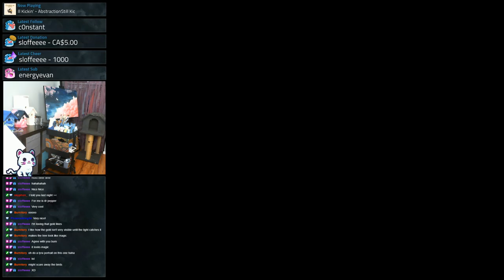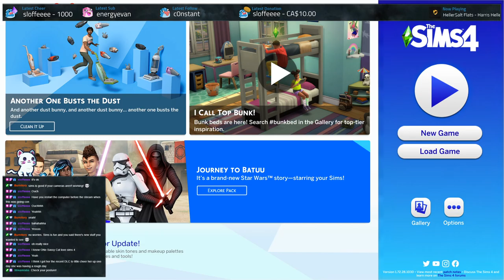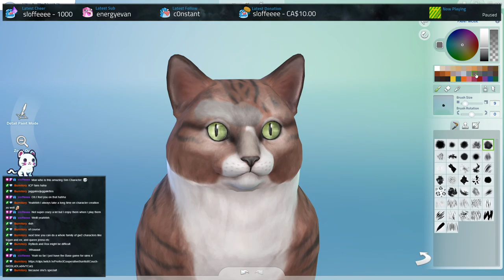Painting Birdhouses! | Then.... The Sims 4